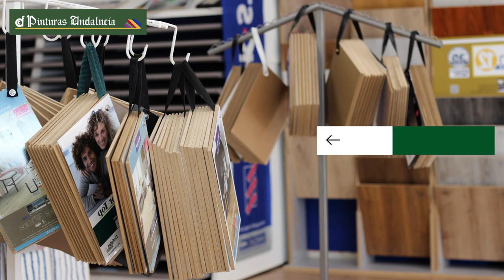Pinturas Andalucía - Centro en Fuengirola, C/ Moreno Carbonero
Encuentra la tienda Pinturas Andalucía más cercana a tu hogar

* * Busca más información en nuestra web sobre cómo comprar pinturas en Fuengirola y sobre nuestro centro de Pinturas Andalucía de C/ Moreno Carbonero Edif. Recadero L-5 en: